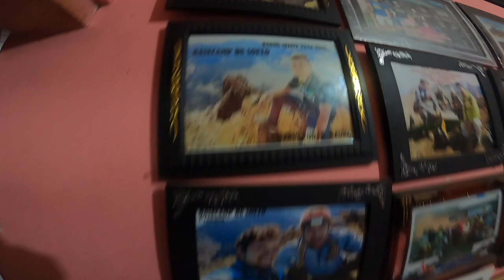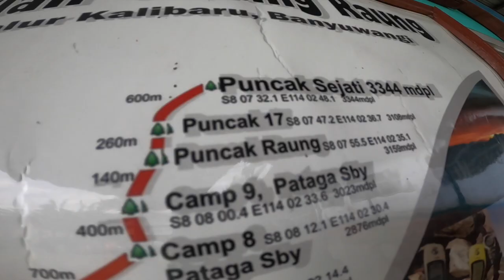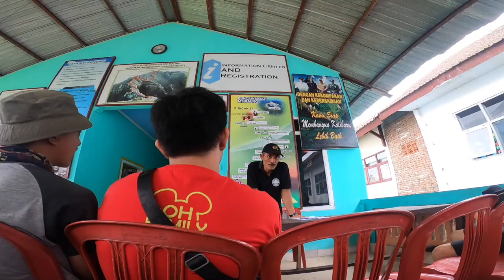Trecking Gunung Raung, Gilaaak!! Dari Basecamp Bu Soeto Sampai Puncak Sejati!!(Shot on Gopro Hero 8)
Pendakian ke gunung paling extreem di jawa, gunung raung memakan waktu 4 hari 3 malam pendakian gunung paling gokil menurut saya, menguras tenaga, mengasah mental dan kekompakan dalam tim, sejujurnya kami semua baru pertama kali bertemu dengan kawan-kawan yang mengikuti pendakian ini ketika sudah sampai di stasiun kalibaru banyuwangi, silahkan menyaksikan dan merasakan ke extreem-an jalur dari raung kalibaru ini yang sengaja saya rekam dari start awal mulai pendakian yaitu di basecamp bu soeto sampai dengan akhir puncak, durasi lumayan agak panjang karena saya mencoba merekam secara lengkap kondisi jalur yang ada di raung kalibaru ini, jadi siapkan headset dan waktu kalian untuk menikmati perjalanan panjang menuju puncak sejati gunung raung di banyuwangi jawatimur..

ENJOOOY!

dont forget to subscibe and like